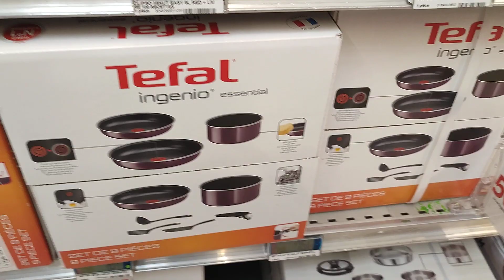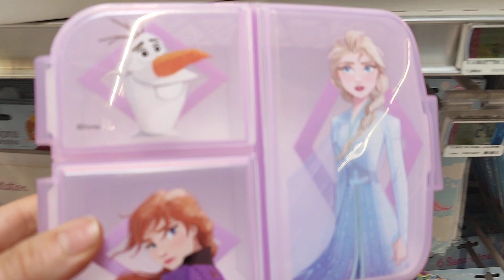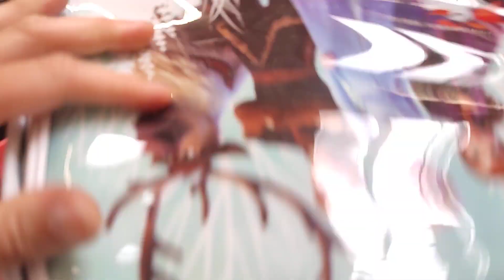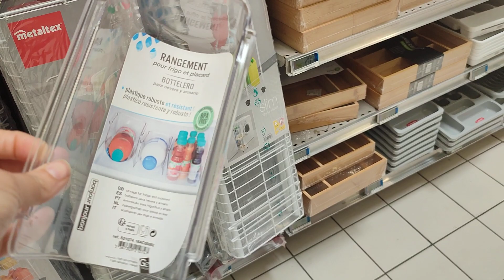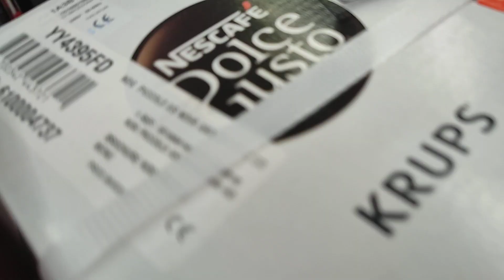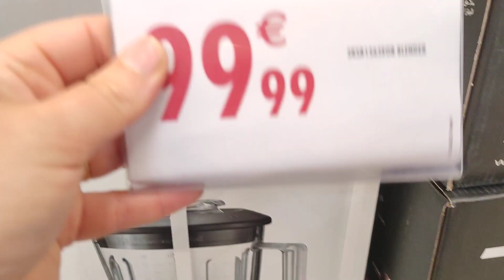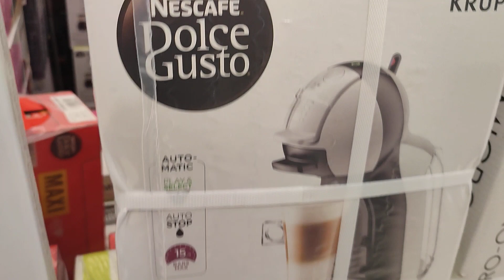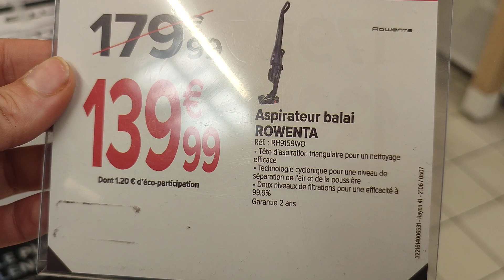CARREFOUR - SOLDES Petit électroménager - lunch box enfant 24/06/22